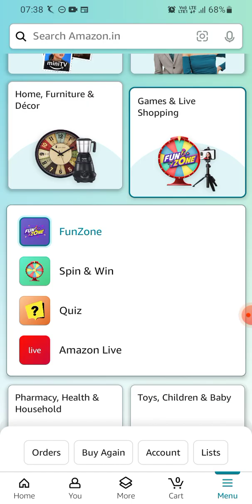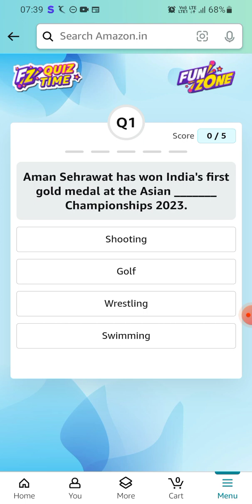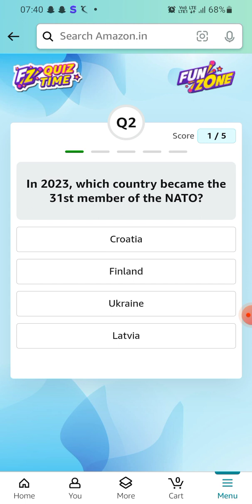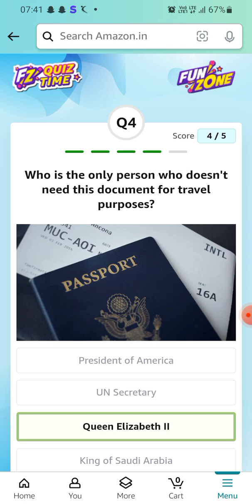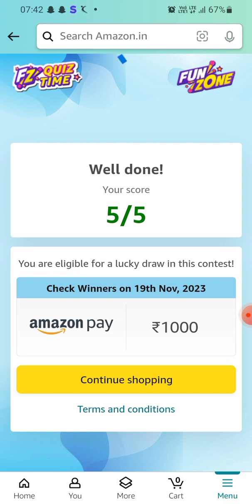Amazon Daily Quiz Time | 18 November 2023 | ₹1000 | Today Answers | Amazon Pay Balance | Answer Win